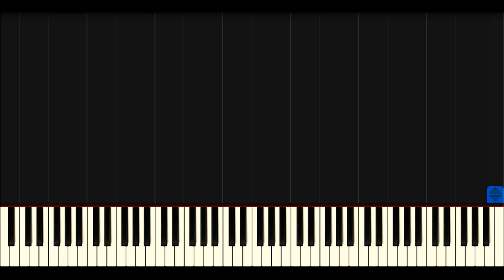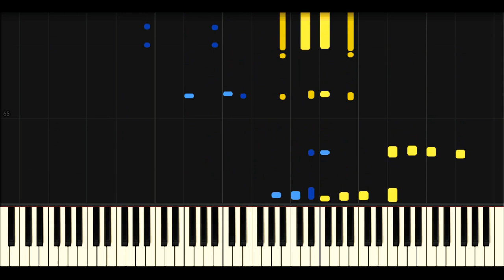He Lives // Él Vive (Tutorial) - PIANO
Tutorial himno "Al Cristo vivo sirvo//Él vive" arreglo especial fantasia, partitura del arreglo, partitura congregacional (Himnario) y archivo MIDI próximamente disponible Dios les bendiga.

Tutorial hymn "I serve a risen Savior//He lives” fantasy special arrangement, arranged sheet music, congregational sheet music (Hymnal) and MIDI file soon available blessings.

Arreglo/Arrangement (En Vivo/On Live): Próximamente/
/Soon

Comenta que himno te gustaría escuchar y con mucho gusto lo subiré.
Comment what hymn you would like to hear and with great pleasure I will upload it.

Si sabes tocar y quieres aparecer conmigo en algún vídeo comenta o contáctame.

Compositor/Composer: A. h. Ackley, 1933.
Autor/Author: A. H. Ackley, 1933.
Tonalidad/Tonality: Sib (Bb)

Interpretación/Interpretation by: Brian Gómez, Iglesia Bautista Fundamental Palabra Viva, Bogotá - Colombia.

Piano Digital Upright Medeli DP70U - Cubase 5, Wondershare Video Editor, Audacity, Kontakt & Addictive Keys.